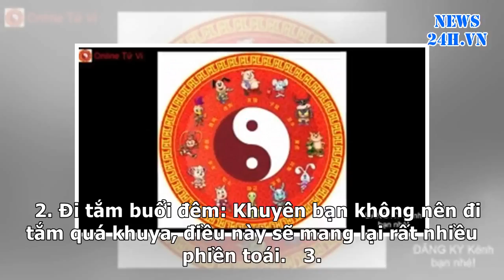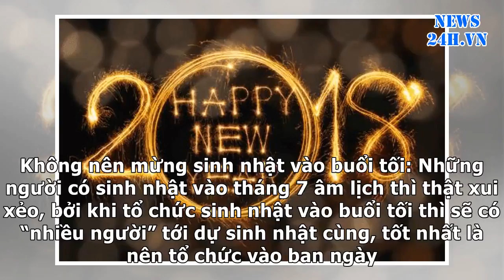News24h-30 điều cấm kị trong tháng cô hồn tránh hồn xiêu phách lạc